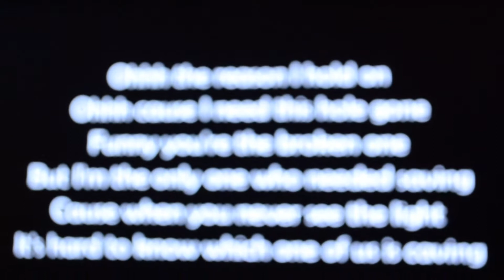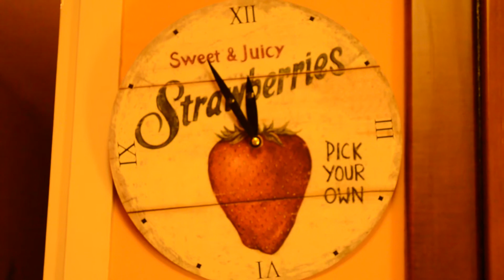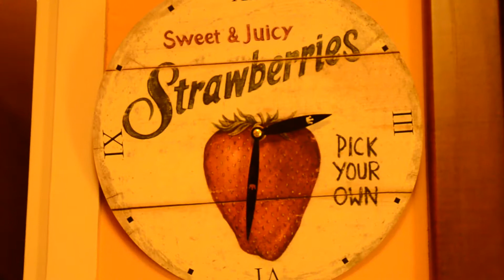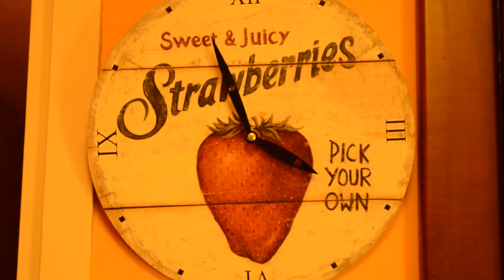Girls night in (5 years time - Noah and the Whale)